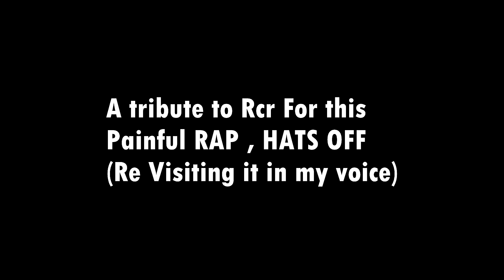Ae Dil Hai Mushkil Cover - RCR Rap Version | Tribute To Rcr | Paarth singh | Mtv Hustle 2019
RCR RAP - Ae Dil Hai Mushkil - Paarth Singh

Shabdo Me itni gehrai sirf ek tuta hua dil hi likh skta hai .
amazing words
Tried my Voice in this version.

Rap by RCR
TRack by
Cover by Paarth singh